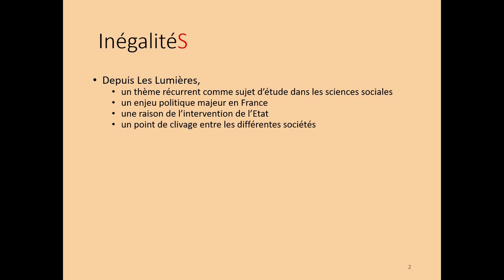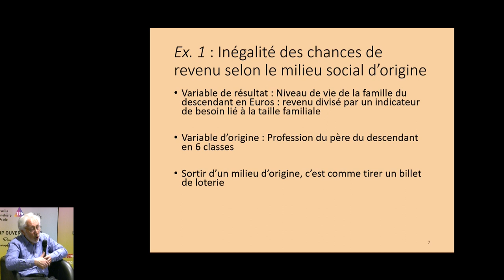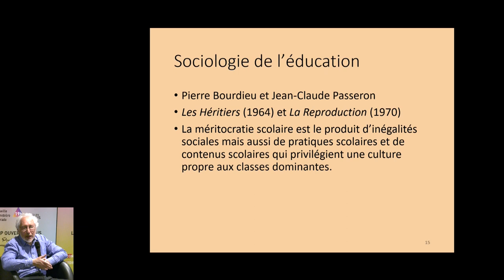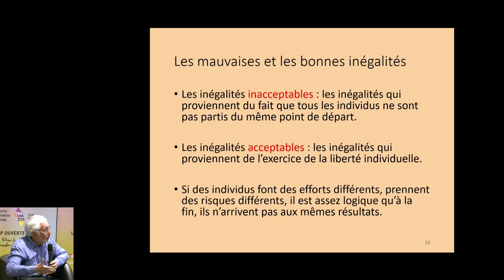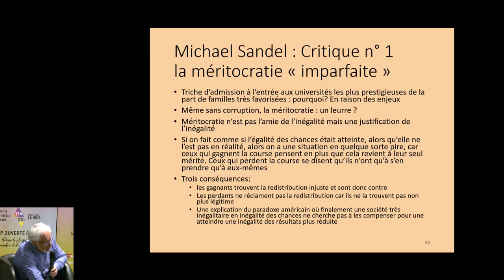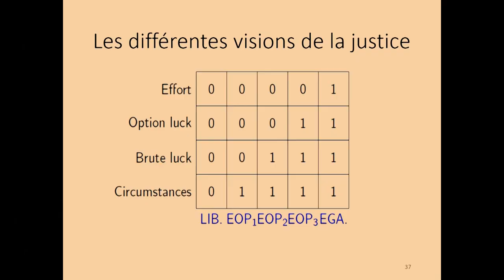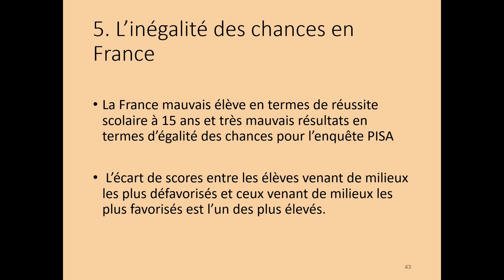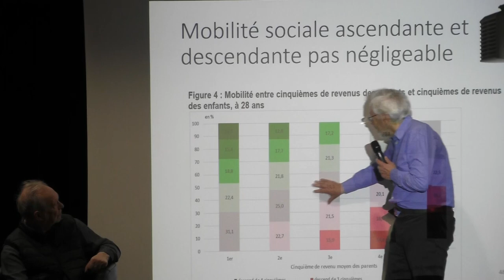Alain TRANNOY - Encore un effort pour l’égalité des chances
29/01/24 – Économie
Mairie 1&7 – 61 La Canebière Marseille

out le monde a-t-il autant de chance de réussir à l’école ? Alors qu’un certain consensus existe autour des inégalités provoquées par les différences sociales, une équipe de chercheurs explique que l’effort de chaque élève serait sous-estimé dans l’explication des résultats scolaires. Si les politiques de lutte contre les inégalités scolaires ont émergé en France à partir des années 2000, les réflexions autour du sujet datent, elles, d’une trentaine d’années. Entre philosophie, sociologie et économie, la notion est complexe à saisir et à mesurer.

Alain Trannoy est directeur d’études à l’École des hautes études en sciences sociales (EHESS), membre d’Aix-Marseille School of Economics (AMSE). Il s’intéresse à l’économie publique et travaille sur les questions d’inégalités.